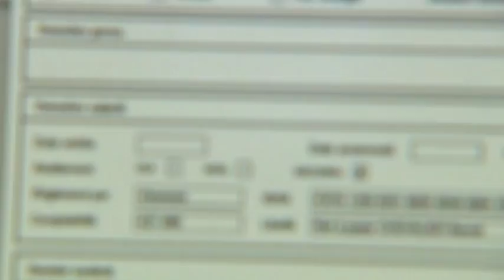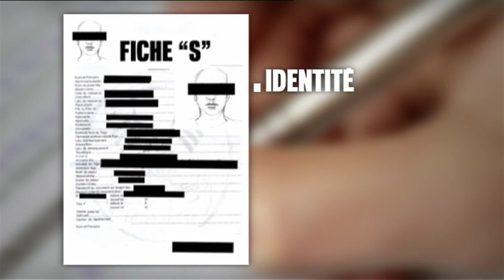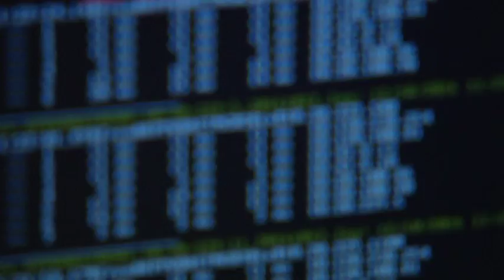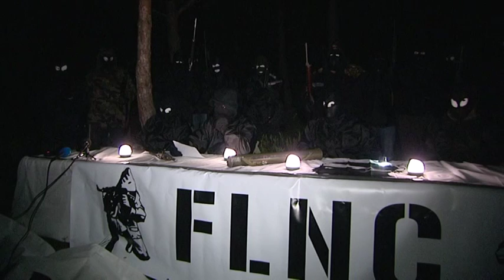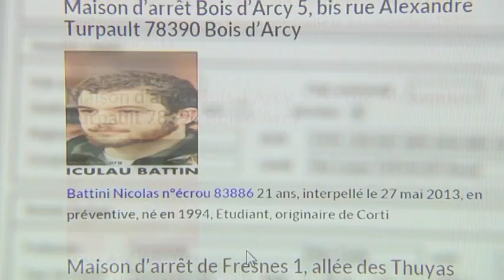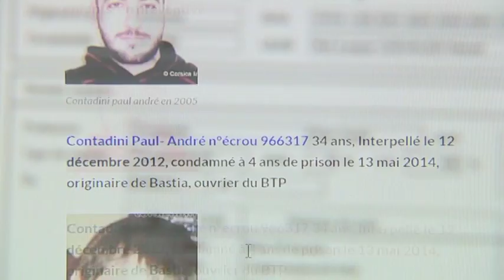Plusieurs nationalistes corses condamnés pour terrorisme inscrits au FIJAIT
Le 1er juillet 2016, le fichier judiciaire national automatisé des auteurs d'infractions terroristes (FIJAIT) est officiellement entré en vigueur. Il répertorie tous les condamnés pour terrorisme. Plusieurs nationalistes corses se sont vus notifier leur inscription, vécue comme une double peine.

Créé après les attentats de Paris, par la loi du 24 juillet 2015 relative au renseignement, le FIJAIT a pour vocation de faciliter l’identification des personnes et de prévenir le renouvellement des infractions à caractère terroriste.

Une trentaine de nationalistes corses, condamnés pour terrorisme, se sont vus notifier leur inscription au FIJAIT aux côtés de djihadistes. Un amalgame selon eux. A lire